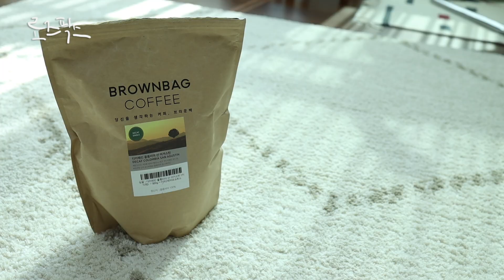cc) 삶의질 수직 상승 추천템/거북목/워터픽/ Rosefix 로즈픽스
오늘은 저의 삶의 질을 향상시켜준 추천템을 가져왔어요

저는 거북목, 그리고 허리 디스크때문에
늘 통증을 달고 살고 있는 1인이에요.
오늘 영상에 등장한 제품들로 효과를 정말 많이 봤기 때문에
저처럼 고생하시는분들에게 도움이 되었으면 좋겠어요

사소한 제품들이지만 삶의 질이 달라지게 만들어준 제품들이기 때문에
자신감있게 소개해드릴 수 있는 제품이랍니다.

오늘도 영상 보러 와주신 로별이들 감사합니다.

🌱SLEEP-GONGGAM  수면공감  (직접구매)
우유베개 알파

🌱WATERPIK  워터픽 (직접구매)
울트라 프로 워터픽  WP-66OK

🌱BROWNBAG COFFEE  브라운 커피 (직접구매)
디카페인 콜롬비아산 어거스틴

🌱COREBODY 코어바디 (직접구매)
코어바디 폼롤러 91cm 원형